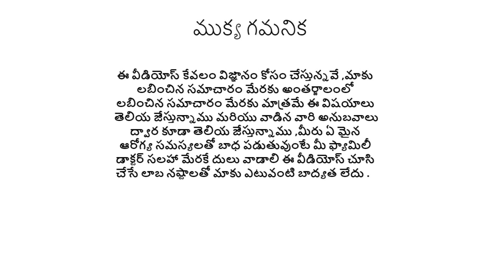పుదీనా గురించి తెలుసా ||pudina plant uses in telugu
మీ జీర్ణ వ్యవస్త అద్బుతంగా పని చేయాలంటే ,మీ కడుపులో మంట తగ్గాలంటే మీ నరాలు ఆరోగ్యంగా వుండాలంటే ,మీ ముఖం కళ కళ లాడాలంటే ఒక్కటే మార్గం పుదీనా .
Here we try to explain pudina plant uses in telugu and medicinal values in pudina plant.
How to use pudina to our health and how to use pudina as astringent in our daily life.
How develop our digestion system with pudina plant and how to use pudina as nasal drops and ear drops in telugu.